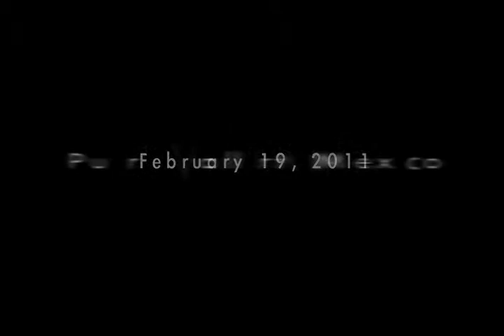Riviera Nayarit Wedding By PromovisionPV.com Video Photo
Wedding Venue, Bucerias, Riviera Nayarit, Mexico. In Puerto Vallarta – Riviera Nayarit
You can not reconstruct the memories of your wedding from photos alone. Your wedding is one of the most special life events you will experience.
Allow us to preserve those memories for you with video. Capture the special and cherished moments of your life, using a wedding videographers. We are passionate about producing the highest quality digital wedding videos available at the lowest possible price.
Nothing can preserve a memory as perfectly as video; your wedding memories can be recorded and saved for a lifetime.
We can offer magical videos in Full HD format that will be cherished forever. With our cameras silently witnessing your wedding ceremony we capture your joyous celebration as we respect the intimacy of this special occasion.
When you come to Puerto Vallarta - Riviera Nayarit to celebrate your LOVE, it magically becomes a part of you.
Our Video’s documentary and candid style of wedding videos is what sets us apart from the rest. During the ceremony we are looking for emotions of couples, parents and friends, we try to work as unnoticed and candid as possible.
Video package #1 : Full HD 1920 x 1080 resolution 2 Cameraman (a 3rd camera if available)
NO TIME LIMIT TO WHAT IS INCLUDED
2- Getting ready with a song of your choice
3- Ceremony ( complete with original sound )
4- Coverage of the photo session
5- Speeches (toasts, complete of everyone) Cutting of the cake
6- First dances and party time coverage. (throw of bouquet and garter if within time coverage)
7- Overall recap with a song of your choice. (as seen on our youtube channel)
We send you your video via WeTransfer in full HD (Shipped within 45 days)
( you will watch in full resolution on your TV, make all copies you want on DVD, share any segments
with your friends and family, (on memory sticks or facebook, youtube,...)
(You can get all the original material if you provide a storage Hard Drive 150Gb or more. + some extra shipping cost.)
Here you will find 170 weddings recaps like the one included in your package
(we have done hundreds more)
I will be happy to answer all your questions.
(p.s. Other companies will only offer you ONLY 30 min recap)
We have close to 15 years in the event business. (30 if we count the corporate video business)
Aerial Drone coverage also available (extra $/hour)